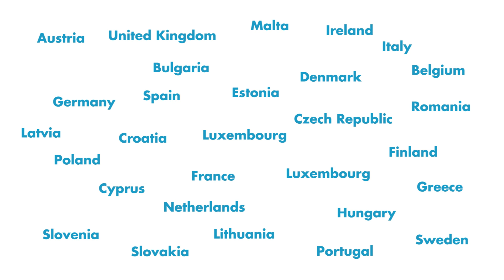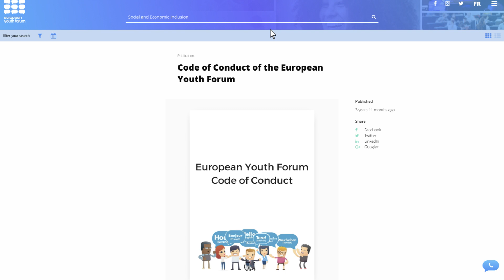Code of Conduct - European Youth Forum